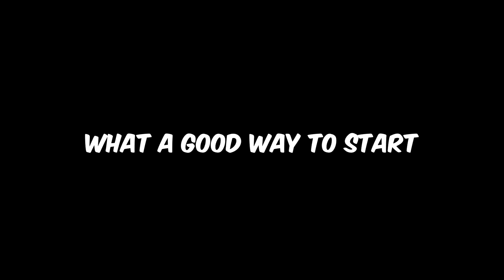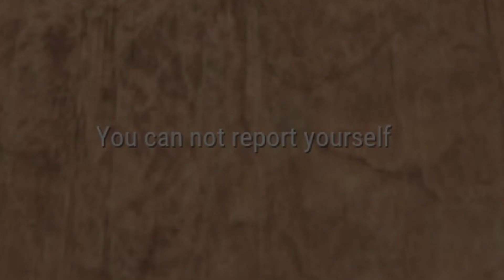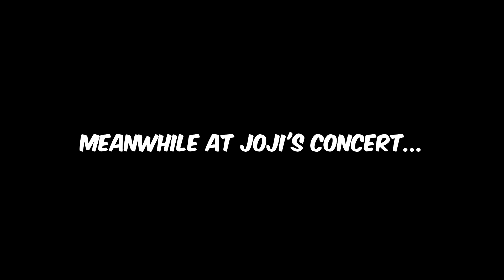WHEN PUBG USED TO BE SO FUN- Stupid Filipino Games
PUBG Peenoise  Rage, Salty, and funny moments #12
Clips from my Twitch days.